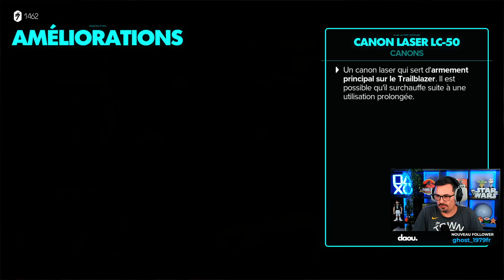STAR WARS OUTLAWS #3 FR | On sauve Bosnok !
Salut à tous ! Voici le replay Twitch "On sauve Bosnok !". N'hésitez pas à me dire ce que vous avez pensé de cette vidéo dans les commentaires !